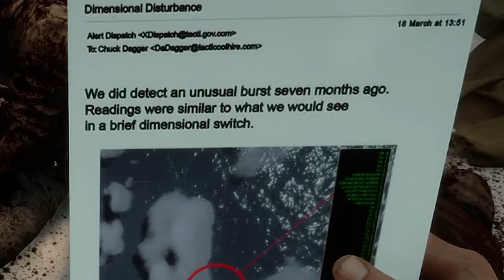This caused me to (actually) nearly sh*t my self... no really. (Sons of the Forest)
PART 2: Well. this is a first. On the search for a location suitable to build our new base, we get the ALMIGHTY jump scare which nearly causes a catastrophic accident. In today's episode of Sons of The Forest, we build some defences for our existing base, travel the island and discover some of its secrets, get our selves some new loot and weapons and of course get jump scared a healthy amount.

LAST CHANCE TO GET THE ‘SAVE THE GAME’ T-SHIRT! You have until April 30th and then it's GONE forever…

What is sons of the forest?

Fight Demons

Changing Seasons

Co-op Gameplay

Survive alone, or with friends. Share items and work together to build defences. Bring back-up to explore above and below ground.